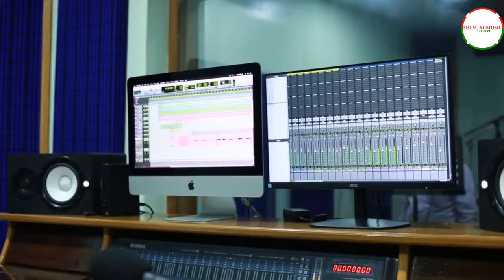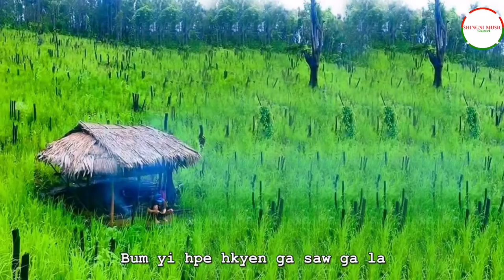Myit Hkrum Ta Gindun Ga - Ding Zai Awng (Kachin Song) Original, Mahkawn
Myit Hkrum Ta Gindun Ga

Kalang mi bai DingZaiAwng a yu-ngwi mahkawn hpe madat hkam sha lu na matu shalai ya dat nngai.